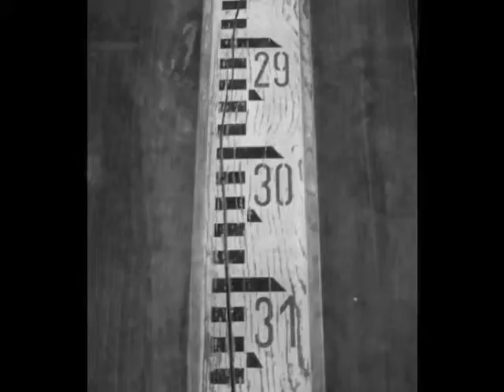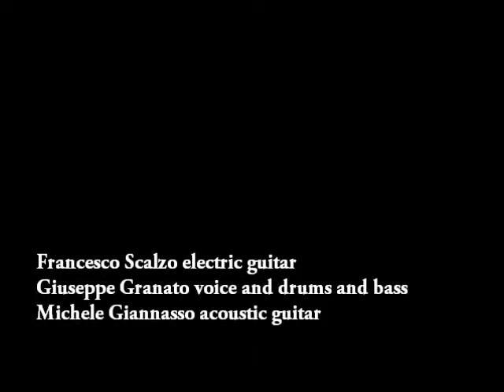The Admiral Freebird - Nihil Spleen (Fiori del male) II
GSG